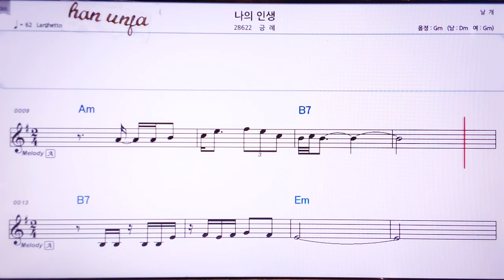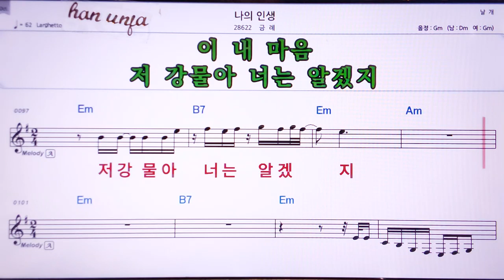💖 나의 인생/금례 👍Karaoke With Sheet Music/MR,노래방, 악보, 코드,